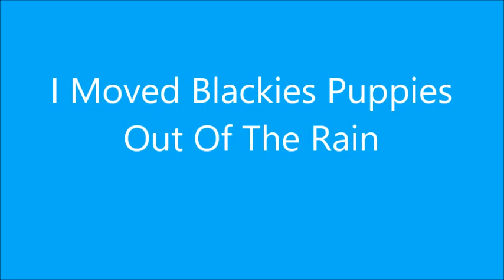I Moved Blackies Puppies Out Of The Rain